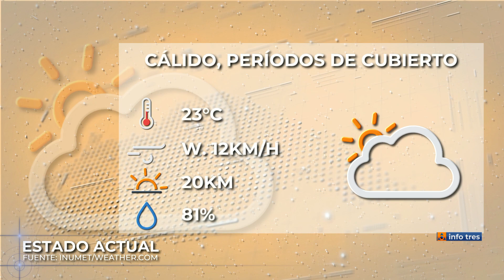Infotres Central - 08/01/2024 - Bloque 04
Vea el bloque 4 de Infotres Central, de este lunes 08 de enero